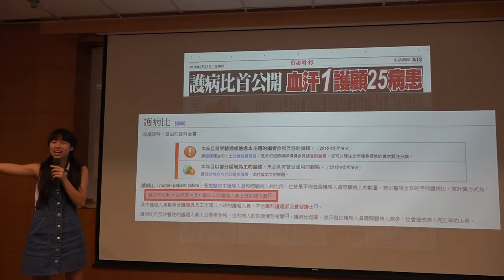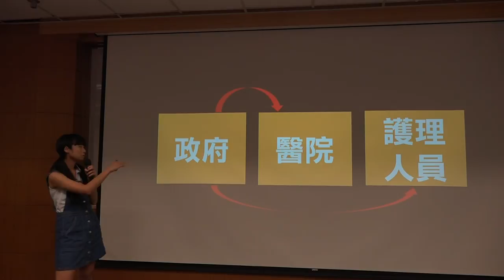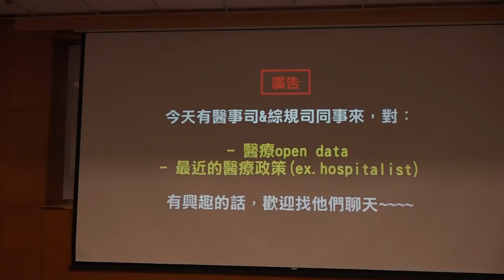g0v tw hackath20n — 提案 — 「假的！」護病比資料查詢／peggy — 總統直選黑客松